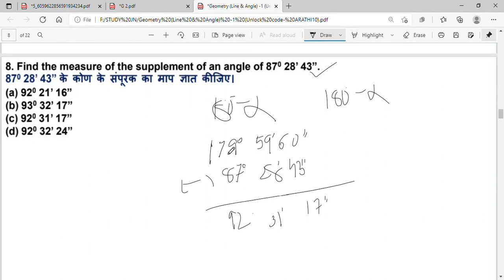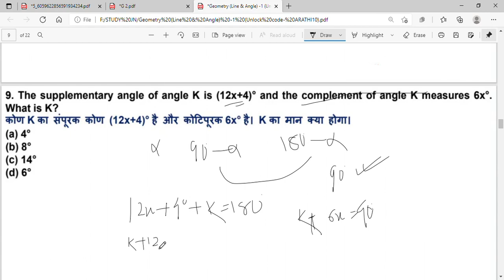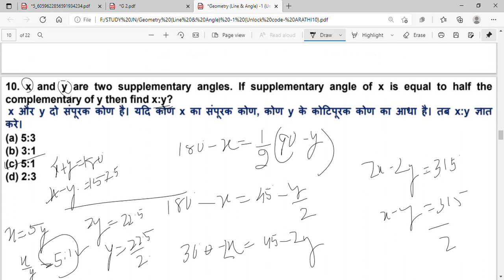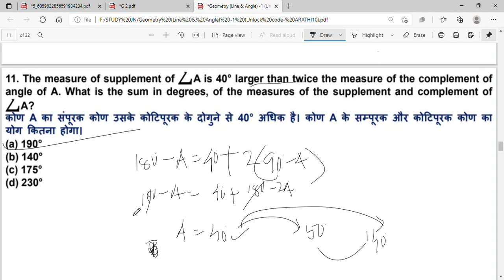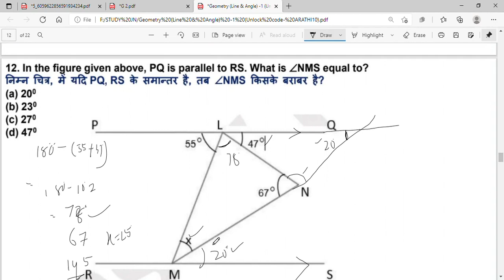Practice Questions on Geometry Part - D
This video will cover the Geometry PART 9(PRACTICE QUESTIONS-D)

About Us:
SIMMI(Smart India Multi Management Institute) foundation is a non profit organisation which envisions to develop a society based on legitimate rights, equity, justice, honesty, social senstivity, etc. We look forward to alleviate poverty, and enhance the dignity of the poor in the world by addressing basic, but neglected issues of the poor.